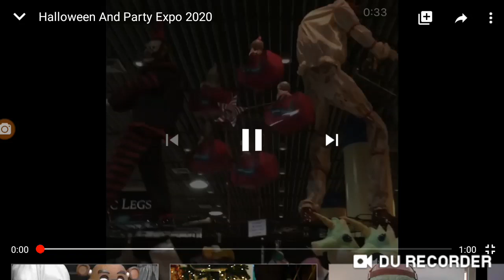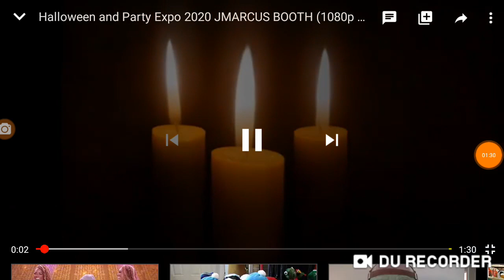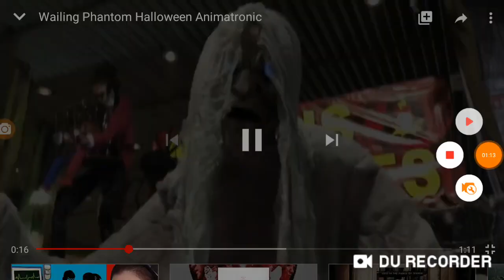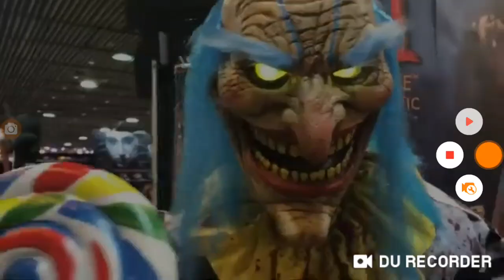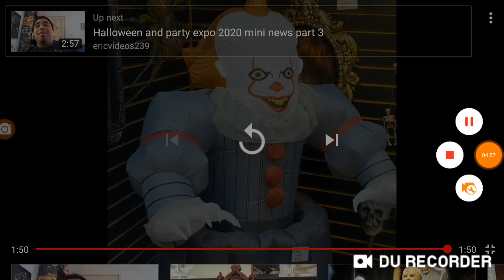My full opinions on the 2020 Halloween and party expo